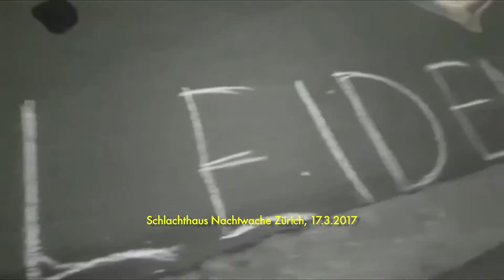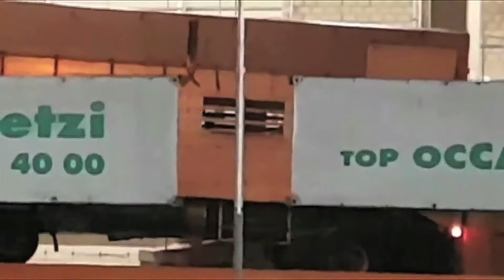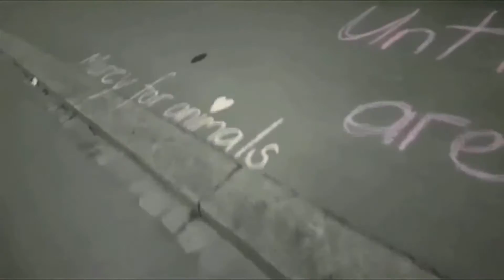Women's March Zurich 2017 / Schlachthaus-Nachtwache Zürich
Activists from The Save Movement Zurich (Schlachthaus-Nachtwache) marching at Zurich Women's March, 03-18-17.